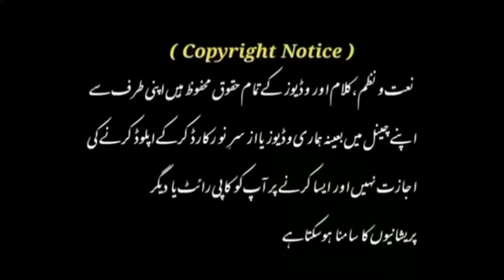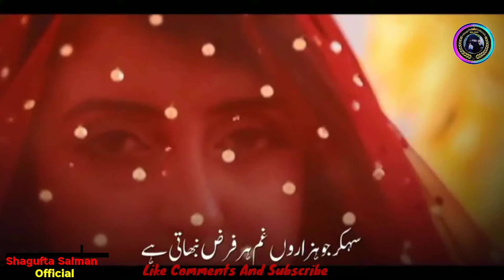Biwi Ko Satate Ho Tumhen Sharm Nahin Aati|New Heart'Touching Kalam